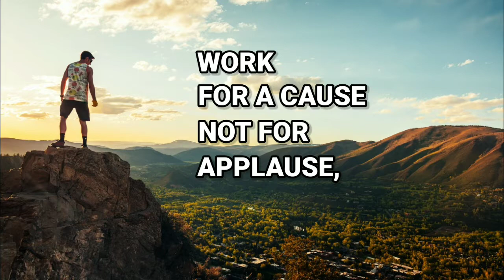Be Yourself | Shorts | WhatsApp Status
This Is A Short Video Perfect For WhatsApp Status And Many More. We Update This Kind Of Video On An Interval Of One Day.
So Stay Tune✌Stay Motivated👊.